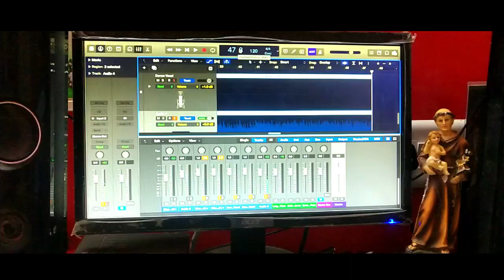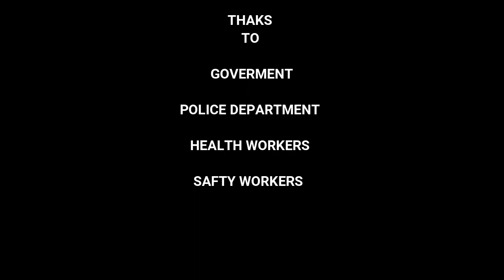Corona virus Tamil Song # voice JamesValmy#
Song : Corona virus
Voice : James valmy
Lyrics : Akilraj & James
Video editing : Ajay
Karaoke : YouTube
Thank to
# government
# Police Department
# Health Workers
# Safety Workers